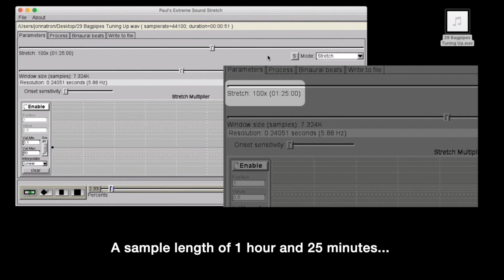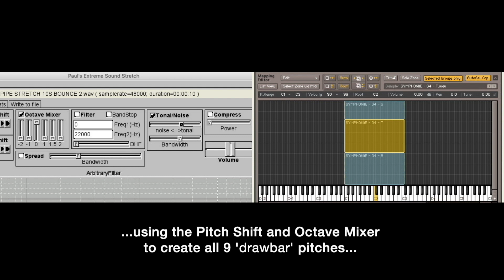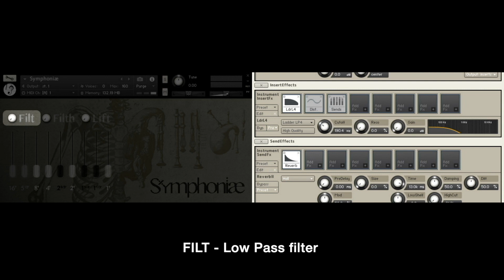Jonn Dean Music - 'Symphoniæ' for Kontakt (Christian Henson's Bagpipe Sample Challenge).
So I didn't make the shortlist, but here's a little 'making of' and demo of my entry for Christian Henson's Bagpipe Sample Challenge. 9 playable organ drawbars made from a stretched out sample of 29 Bagpipes tuning up.